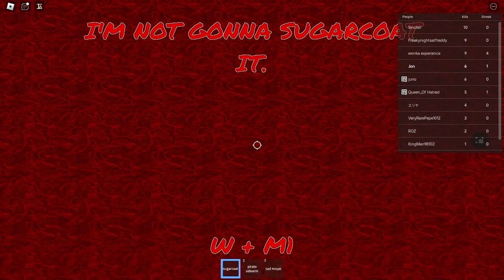chaos #17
sauceeveenteeneethorseweroller

item asylum is a funny roblox game that full of references the famous animations/movies/games/internet memes/any! the game have 10 gamemodes, 11 boss characters, epic maps, so many items. if you’re want to play a games that full of memes, play this! game

[* warning: only 13 + can playable, has Blood (Realistic/Light) Violence (Mild/Repeated), Gambling (Unplayable gambling content). burden is your own responsibility.]

longplate, is a map in item asylum added in the V1.1.0 Dead Snow update. The map replaced widestud in the update. By default, it is set to FFA.

Roblox is an online game creation and social platform created by Roblox Corporation that allows users to program and publish games, referred to as experiences on the platform, and join experiences created by other users. It is the primary product of Roblox Corporation. It was founded by David Baszucki and Erik Cassel in December 2003 under Goblocks and later Dynablocks. On January 30, 2004, Dynablocks was renamed to Roblox. Roblox was released in 2006; the platform hosts user-created experiences of multiple genres, coded in the programming language Lua. For most of Roblox's history, it was relatively small, both as a platform and a company, partially due to co-founder Baszucki's lack of interest in press coverage, however, Roblox began to grow rapidly in the second half of the 2010s, and this growth was accentuated by the COVID-19 pandemic in the early 2020s.

Roblox is free-to-use, with in-experience purchases available through Roblox's virtual currency "Robux". As of April 2021, Roblox has over 202 million monthly active users, with 67% of its users being under the age of 16. Roblox has received generally positive reviews from critics.

*Chaos* means:
_-Chaos in Greek Mythology_
_-Chaos in Mathematics (Mathematics)_
_-Asteroid 19521 Chaos_
_-Chaos (1984 film)_
_-Chaos (2001 film)_
_-Chaos (2005 action film)_
_-Chaos (TV series)_
_-Chaos (Warcraft)_
_-Chaos (Warhammer)_
_-Chaos Online: Multiplayer online battle arena genre game_
_-k-os: Canadian rapper, singer, songwriter, record producer_
_-Chaos (Kart Rider Rush Plus vehicle)_